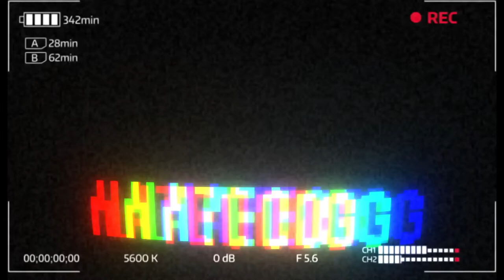Sneaker Talk Episode 2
WE WILL DO ANOTHER REVIEW AT THAT TIME